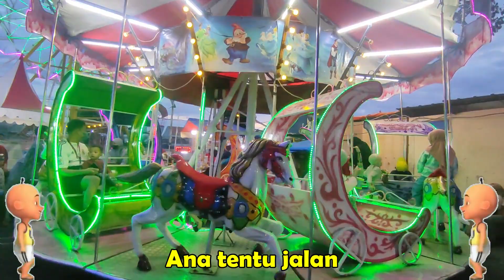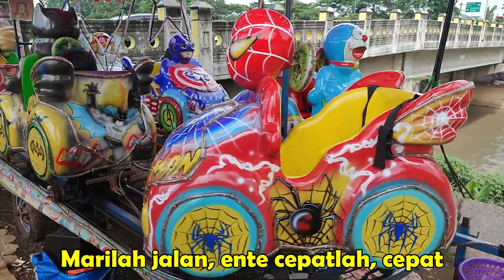AIYA SUSANTI | Aiya Cik Siti | Lagu Upin Ipin | Naik Odong-Odong Lampu Cantik ♡ Viral Tiktok (Lirik)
Chanel Youtube yang berisi Badut, Ondel-Ondel, Odong-Odong dan Lain-Lain Yang seru abis